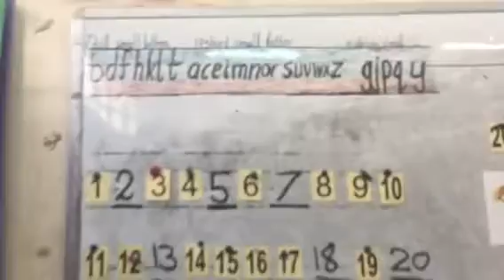Second grade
Leen  Mansoor